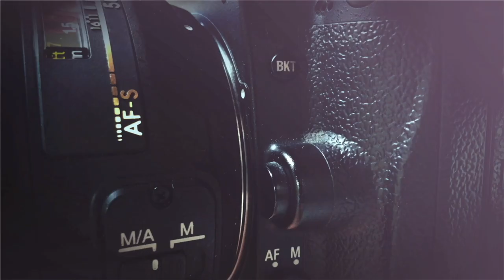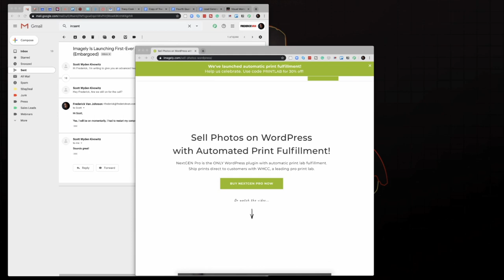Self-Hosting Your Photo Gallery with Imagely.com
In this interview, I'm joined by Imagely Chief Community Officer Scott Wyden Kivowitz. Scott is a father, photographer, blogger, and educator in New Jersey, who considers himself a storyteller with a camera. He is also the Chief Community Officer at Imagely, The WordPress Photography People. Scott is the author of numerous books and a regular YouTuber. He can be found teaching photographers about photography, WordPress, and online marketing on his website, the Imagely website, and other venues like Photofocus.

Scott believes in sharing his knowledge in any way possible and educating without fluff, in a straight to the point easy to understand style.